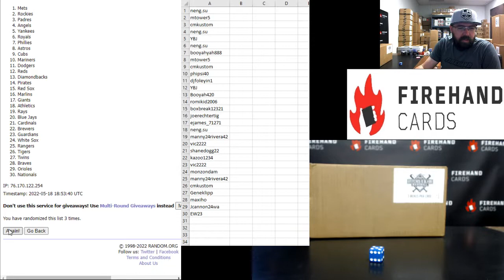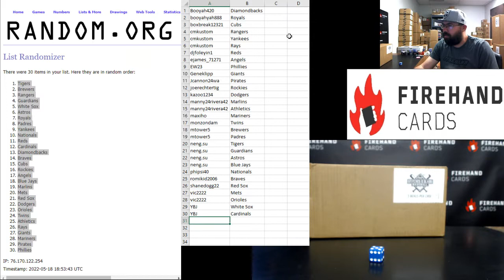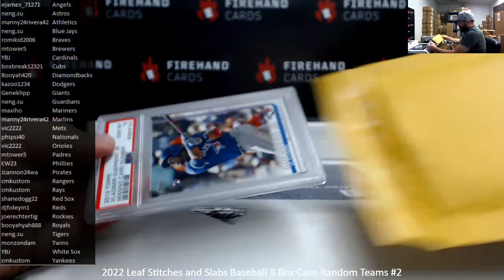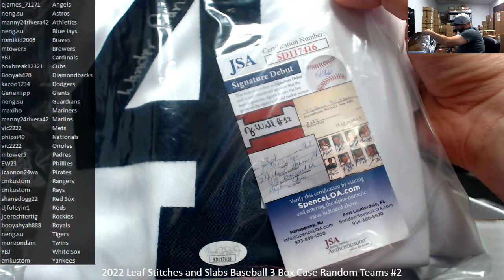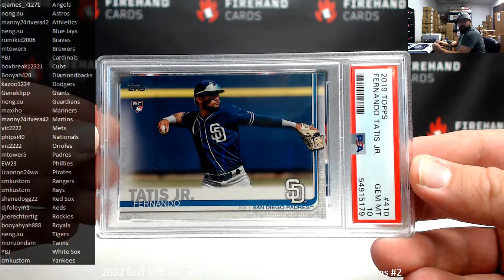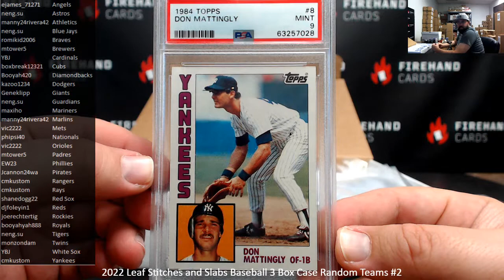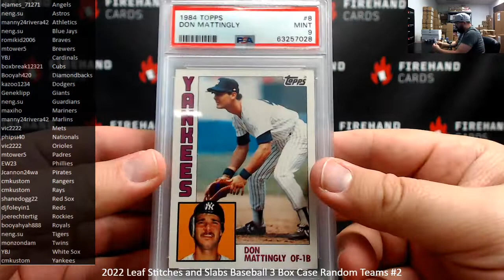5/18/2022 2022 Leaf Stitches and Slabs Baseball 3 Box Case Random Teams #2